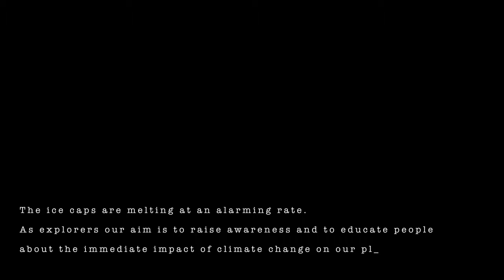Trailer for Mark Wood, Explorer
Using Mark's own footage, 4CM added the narration, colouring and effects to this trailer.